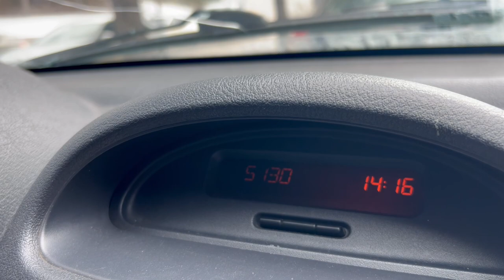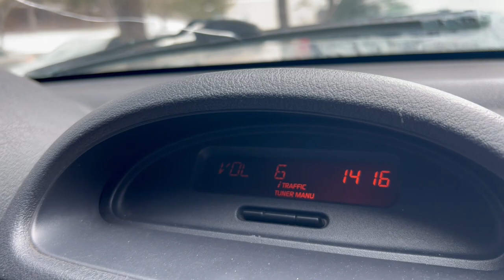Renault Clio 2 Teyp Kodu Nasıl Girilir? Usb Bluetooth Aux Montajı Yapıyoruz..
Arkadaşlar Selamlar.. Kasetçalar teybinize bluetooth aux flash modulü taktırmak istiyorsanız bizimle iletişime geçiniz.. eren susam 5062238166